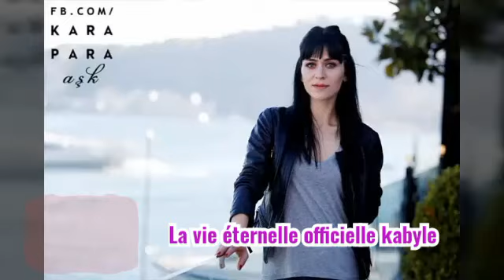ⵣ the very good song and very good music dance kabyle ⵣ by [ lounes ait menguellette]